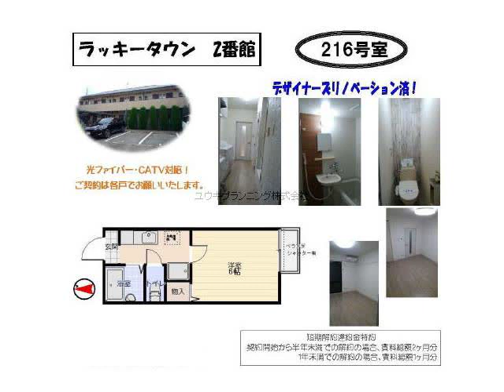甲子園口駅西宮市甲子園口４丁目賃貸ユウキプランニング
ラッキータウン２番館
西宮市甲子園口４丁目　シングル　AP